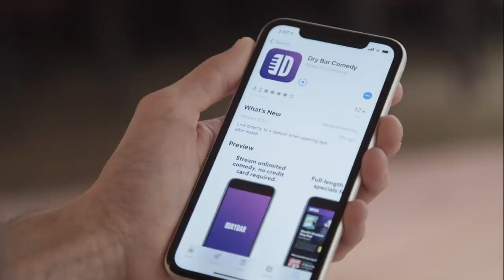Parent Teacher. Mike Siegel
When your parent is a teacher it can lead to some really awkward situations around the neighborhood. Watch "Have Jokes, Will Travel" by Mike Siegel